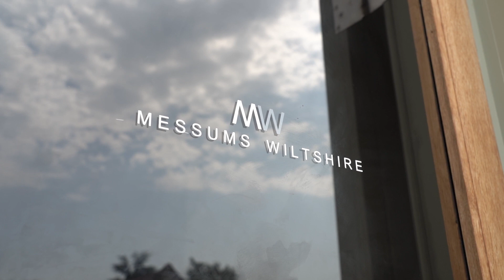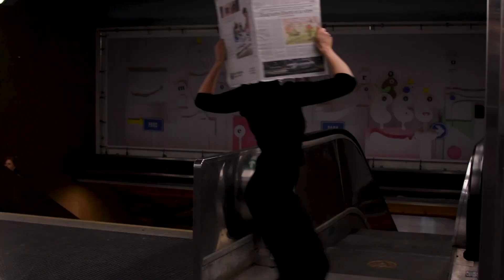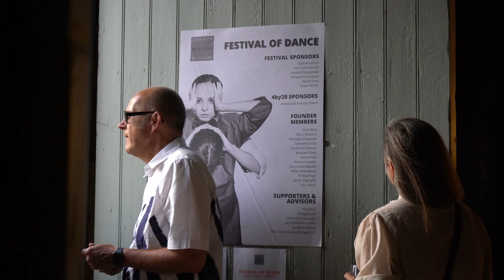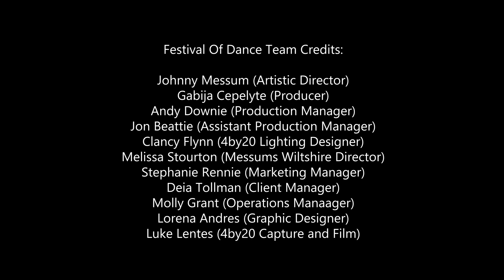4 x 20 Messums Emerging Choreography Platform 2022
Presented during the Messums Wiltshire Festival of Dance 2022,  4 x 20 showcased the work of two female-identifying choreographers selected from an open call at the beginning of the year. The platform aims to support the artists with a performance opportunity, professional production assistance and an introduction to the industry networks.

4 x 20 programme requires each selected choreographer to present one existing and one new piece commissioned by Messums, both of a length of up to 20 minutes, including up to 4 dancers.

TIME LINE

0:00 Introduction: 4 x 20 Emerging Choreographer Platform
2:48 Introduction: AOmaon Collectif
4:55 Introduction: Roseanna Anderson
5:45 4 x 20 Inspiration
6:24 AOmaon Work Presentation
9:55 Roseanna Work Presentation
14:11 4 x 20 Goal
15:33 Credits and Supporters

Film by Luke Lentes.